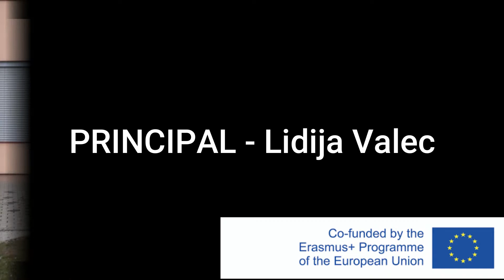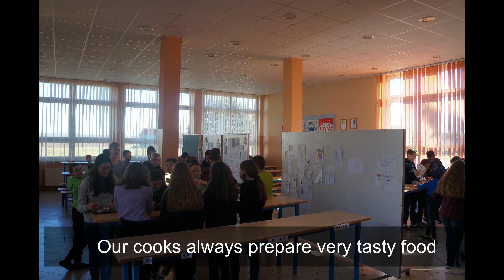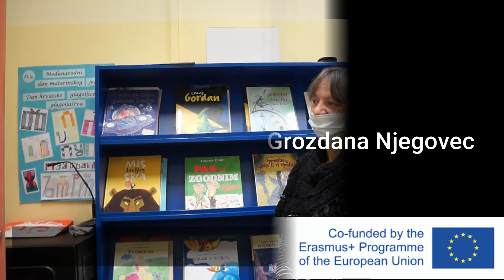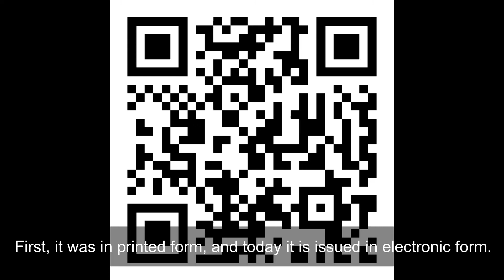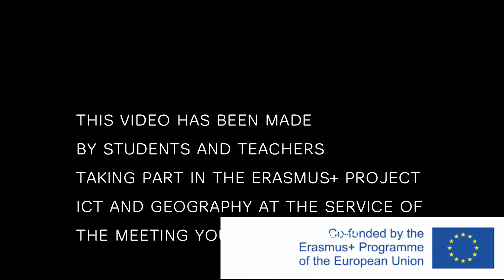Sračinec Primary School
This video has been made by students and teachers taking part in the Erasmus+ project